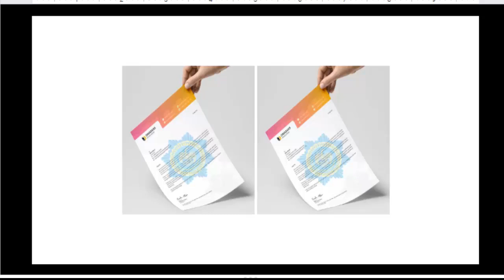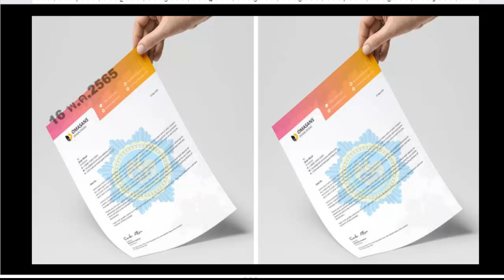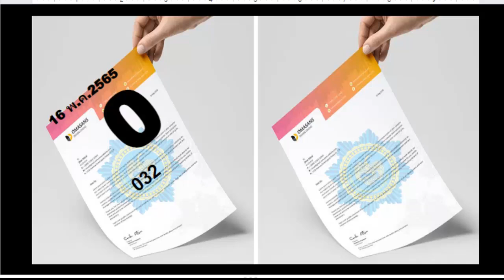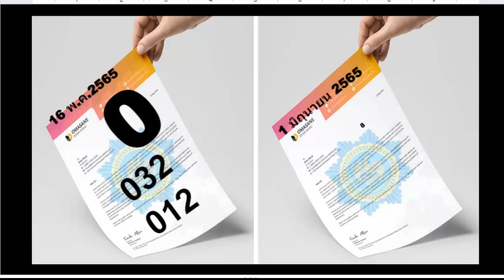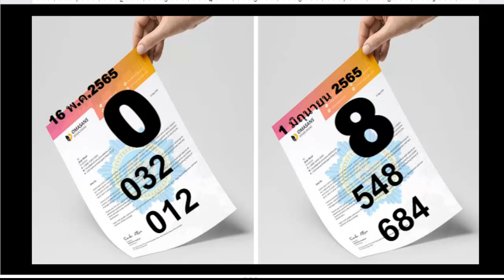1/6/65ใด้เลขตัวไหนรอลุ้นไปด้วยกันครับ.. ฉันเห็นตัวเลขมาในเกมนี้